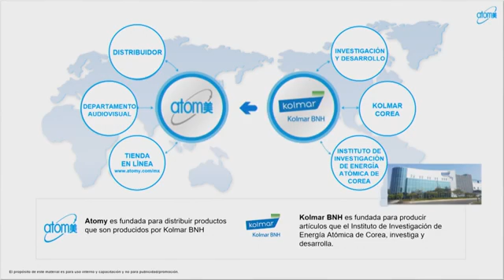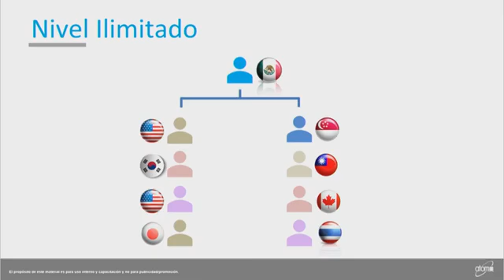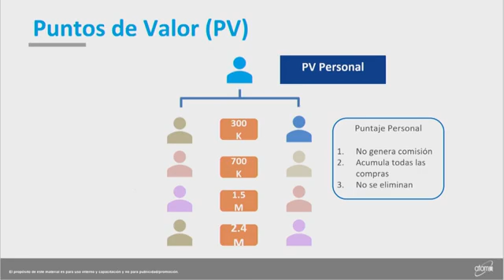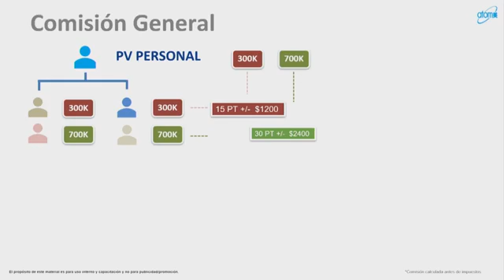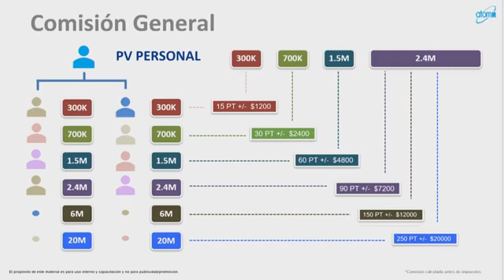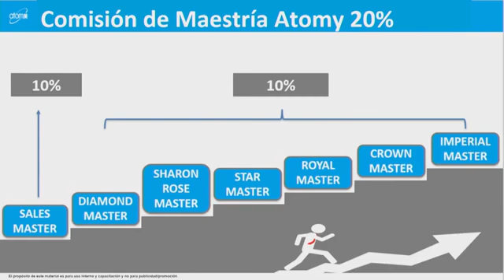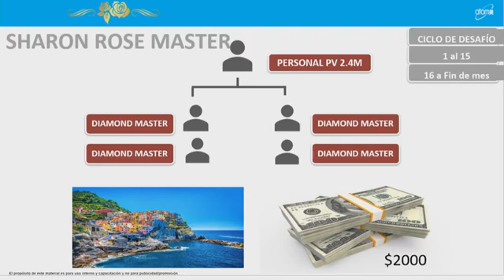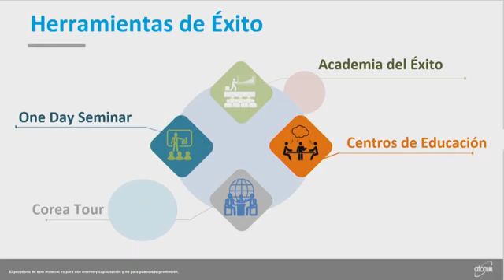Plan de Compensación ATOMY en Español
Obtenga ingresos extra, trabaje desde casa sin invertir
Únase a la plataforma de comercio electrónico de clase mundial que es legal en 17 países, que incluyen:
● Corea ● USA ● Japón ● Canadá ● México ● Colombia ● Indonesia ● Rusia ● Singapur ● Malasia ● China ● India ● Taiwán ● Hong Kong ● Filipinas ● Tailandia ● Australia ●China